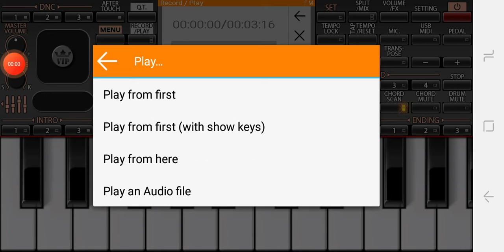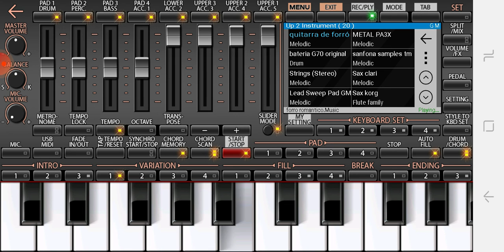FORRÓ BEIRADÃO NO ORG 2018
só somos considerados de beiradao no org 2018
Thiago das teclas

Deixe seu 👍
comentem
ative o 🔔
e siga nós

Instagram: Thiago soares oficial ou Thiago dos teclados oficial

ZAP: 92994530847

Vamos ajudar fortalecer o canal .

meu sonho é ser um you tube e ajudar minha família